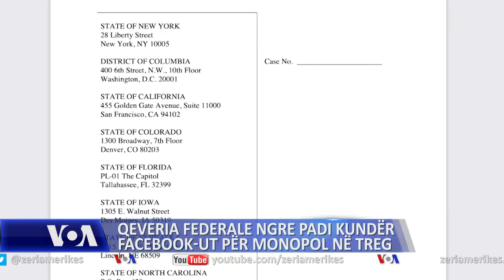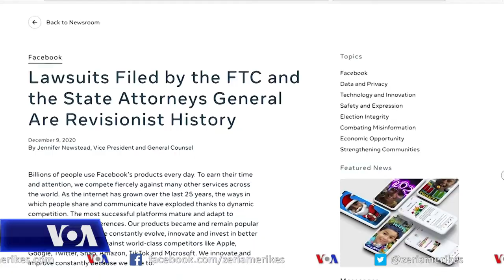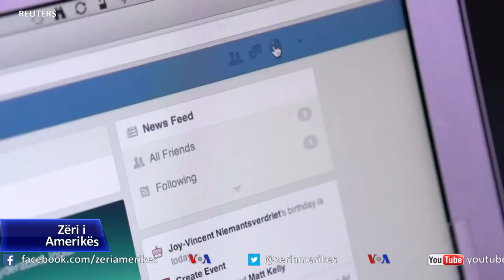Qeveria federale, padi kundër Facebookut për monopol në treg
Padia e ngritur nga qeveria amerikane kundër Facebookut me akuzat se ka penguar konkurrencën dhe ka kufizuar opsionet që u ofrohen konsumatorëve, pritet të ndiqet me vëmendje në mbarë botën. Korrespondentja e Zërit të Amerikës Tina Trinh shpjegon se një interes të veçantë do të tregojnë mbi dy miliardë përdoruesit e platformës sociale të kësaj kompanie.